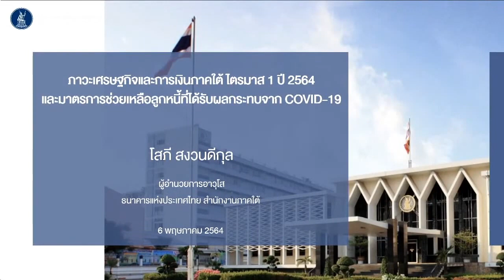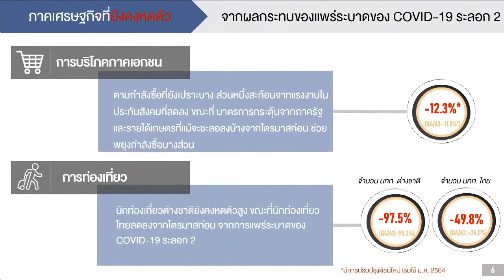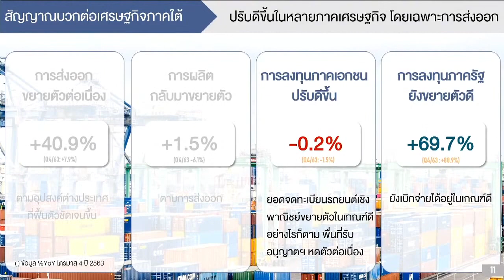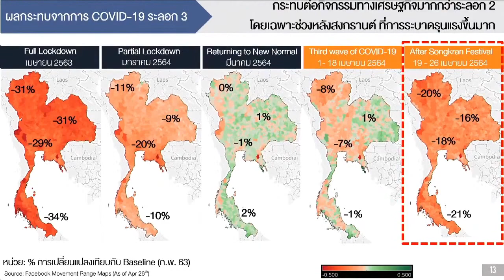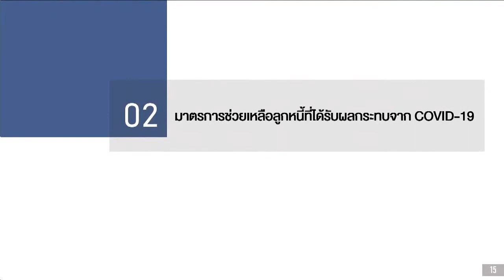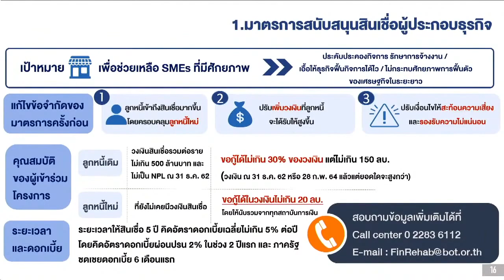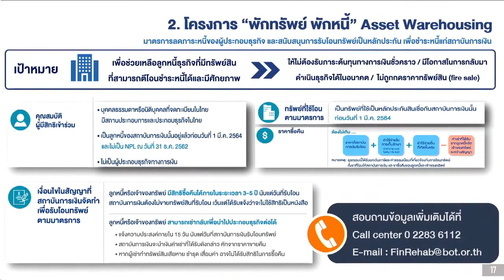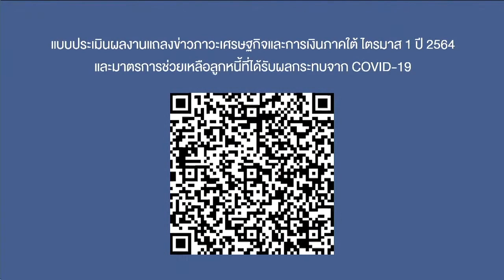แถลงข่าวเศรษฐกิจภาคใต้ไตรมาส 1 ปี 64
โดยคุณโสภี สงวนดีกุล
ผู้อำนวยการอาวุโส สำนักงานภาคใต้ ธนาคารแห่งประเทศไทย

ภาวะเศรษฐกิจภาคใต้ไตรมาสที่ 1 ปี 2564 ยังคงหดตัว แม้ปรับดีขึ้นเล็กน้อยจากไตรมาสก่อน โดยการแพร่ระบาดของโรค COVID-19 ระลอกสองส่งผลให้กําลังซื้อครัวเรือนยังคงเปราะบาง ส่วนหนึ่งสะท้อนจาก แรงงานในระบบประกันสังคมที่ลดลงต่อเนื่อง รวมถึงรายได้เกษตรกรขยายตัวชะลอลง การอุปโภคบริโภคภาคเอกชนจึง ยังหดตัวใกล้เคียงไตรมาสก่อน แม้จะมีมาตรการกระตุ้นเศรษฐกิจจากภาครัฐเข้ามาช่วยพยุง นอกจากนี้ การท่องเที่ยว ไทยได้รับผลกระทบเช่นกัน โดยเฉพาะในช่วงต้นไตรมาส อีกทั้งการจํากัดการเดินทางระหว่างประเทศยังคงมีอยู่ ส่งผลให้ภาคการท่องเที่ยวยังคงหดตัวสูง อย่างไรก็ดี อุปสงค์ต่างประเทศที่ฟื้นตัวชัดเจนขึ้น ตามทิศทางการฟื้นตัวของ เศรษฐกิจโลก ส่งผลให้มูลค่าการส่งออกขยายตัวมากขึ้น และการผลิตภาคอุตสาหกรรมกลับมาขยายตัวได้เล็กน้อย สอดคล้องกับเครื่องชี้การลงทุนภาคเอกชนที่ปรับดีขึ้นเล็กน้อย ขณะที่การลงทุนภาครัฐขยายตัวชะลอลง